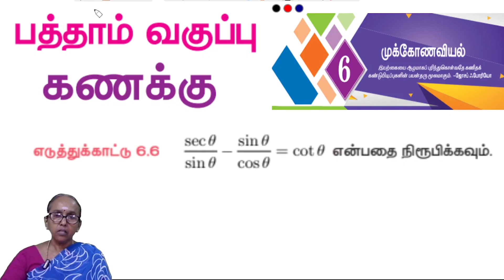TN 10 Maths - Trigonometry | Chapter 6 | Example 6.6 | Tamil Medium | Samacheer kalvi | Ranjitham